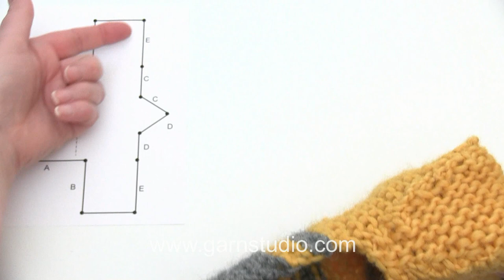How to assembly the beer mitten in DROPS Extra 0-1422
In this DROPS video we show you how to assembly the beer mitten in DROPS Extra 0-1422.
See sketch. Sew A to A – sew in the outermost loop of the outermost stitch so that the seam is flat and fold half inwards – see broken line. Sew B to B (= top of hand), C to C (= one side of the bottom), D to D (= other side of bottom) and E to E (= under the hand).
These mittens are knitted in DROPS Snow, the same yarn we use in the video

This video has NO SOUND - you must read the pattern to be able to follow this video properly. You’ll find the pattern by clicking here:

You can find the text to this video in many more languages, as well as search within all DROPS knitting and crochet videos